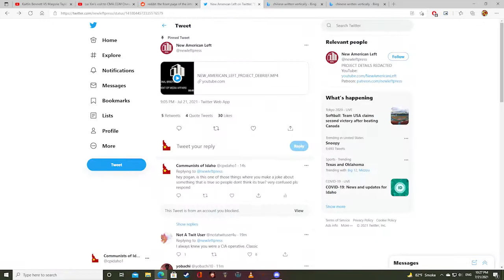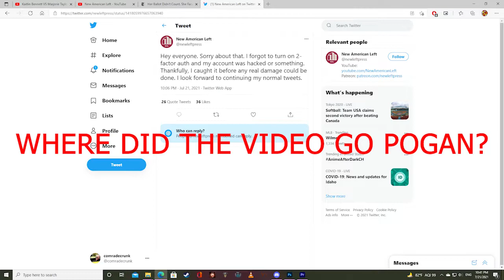RIP in piss, Pogan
New American Left moment